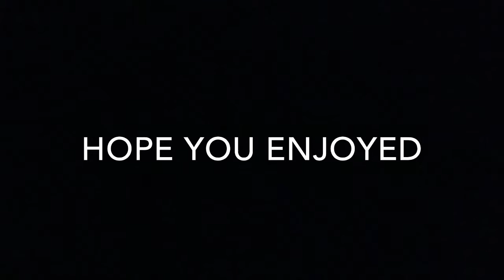Jean Valjean's soliliquy